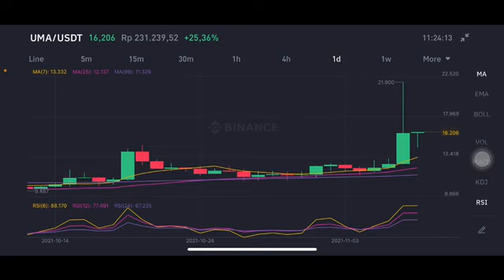UMA PRICE PREDICTION 2021| UMA Crypto | UMA PRICE ANALYSIS | UMA COIN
Uma price prediction
Uma price prediction 2021
Uma price
Uma crypto
Uma coin
Uma price analysis
Uma price prediction
Uma coin price prediction
Uma coin price prediction hindi